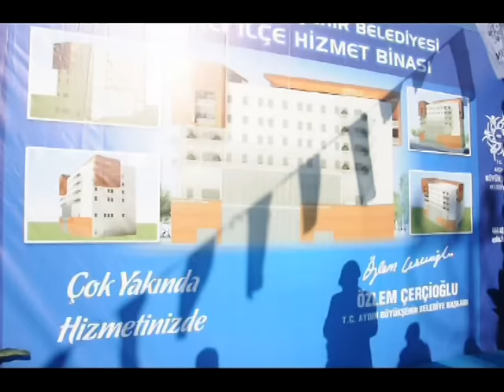Çerçioğlu; Aydın ve 17 İlçeyi parlayan yıldız yapacağız